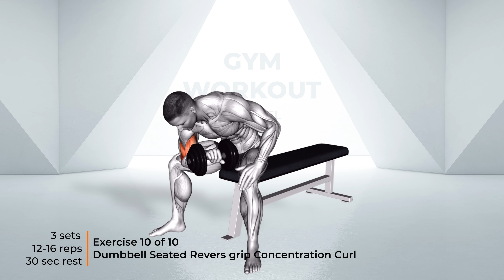GET BIG FOREARMS - Dumbbell Workout (10 Best Exercises)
👉 Build muscles, gain strength and get ripped with "GET BIG FOREARMS - Dumbbell Workout (10 Best Exercises)" workout 💪
📣 The video is about: best exercises for forearms at gym, exercises for forearms with weights, how to get bigger forearms

⌛ Timecodes ⌛
00:00 - GET BIG FOREARMS - Dumbbell Workout (10 Best Exercises)
00:07 - 1. Dumbbell Standing Wrist Curl
00:27 - 2. Dumbbell Behind Back Finger Curl
00:47 - 3. Dumbbell Seated Neutral Wrist Curl
01:07 - 4. Dumbbell Reverse Wrist Curl
01:27 - 5. Dumbbell Over Bench Wrist Curl
01:47 - 6. Dumbbell Over Bench Revers Wrist Curl
02:07 - 7. Dumbbell One arm Wrist Curl
02:27 - 8. Dumbbell One Arm Seated Neutral Wrist Curl
02:47 - 9. Dumbbell One arm Revers Wrist Curl
03:07 - 10. Dumbbell Seated Revers grip Concentration Curl

It is recommended that you consult your physician or other healthcare professional before beginning this or any other fitness program to determine if it is suited to your needs.
This is particularly true if you (or members of your family) have a history of high blood pressure or heart disease, or if you have ever experienced chest pain during exercise or have experienced chest pain within the past month when you were not physically active, smoked, had high cholesterol, were obese, or have bone or joint problems that are aggravated by physical activity changes.
You should not start the fitness program if your doctor or health care provider advises you not to.
During your workout, you must stop immediately if you experience weakness, dizziness, pain or shortness of breath.
Please note that this information is not intended to replace professional medical advice, diagnosis, or treatment.
Consult your doctor if you have any concerns or questions about your health.
You should never disregard, avoid, or delay getting medical or health-related advice from your healthcare provider because of what you read on this website.
Any information provided on this site is used at your own risk.
If you are in the United States and have a medical emergency, call your healthcare professional or 911 immediately.
Please do not use this site if you find such content offensive.